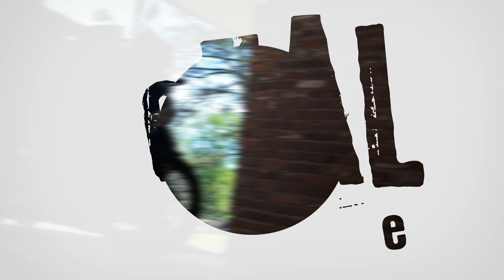I Rode 1,000 miles for this?!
I rode 1,000 miles of mountains, rivers, and farmlands to catch a rare sight, 100% solar eclipse coverage, on the longest motorcycle trip yet.

Filming Gear:
DJI Pocket 3
DJI Osmo Action 4
GoPro Hero 10
GoPro Hero 10 Media Mod
Wireless Mic
Helmet Mic